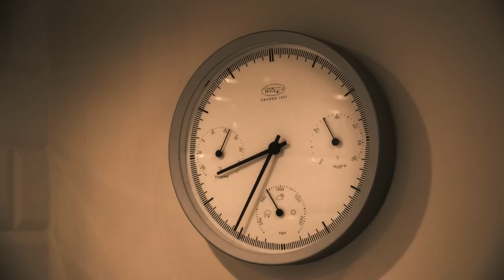EY Norge - ledende innen revisjon, rådgiving, transaksjoner og skatt, avgift og forretningsjus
I EY er vårt overordnede mål å bidra til at næringslivet og arbeidslivet fungerer bedre ved å øke tilliten i næringslivet, skape bærekraftig vekst og utvikle talenter.